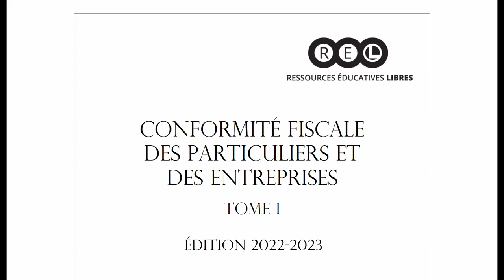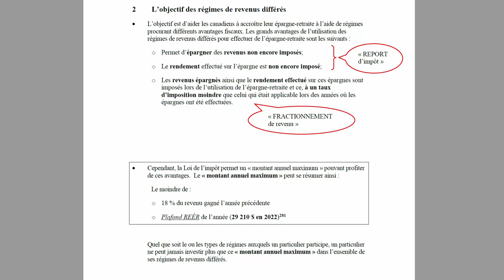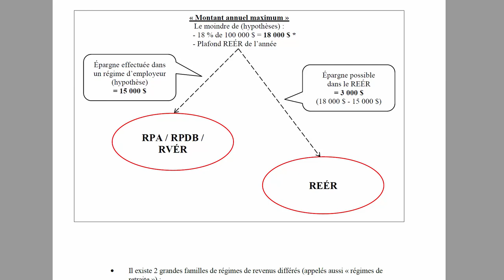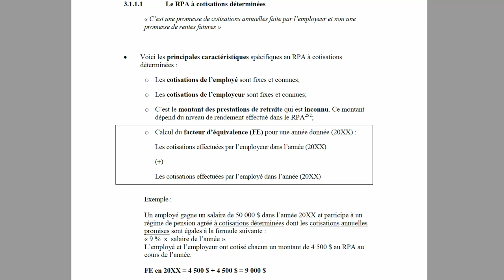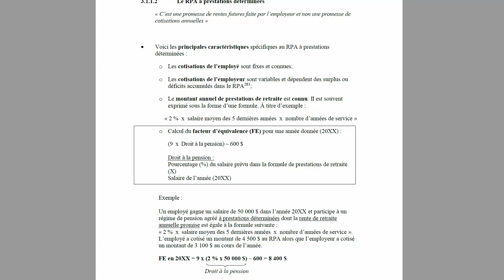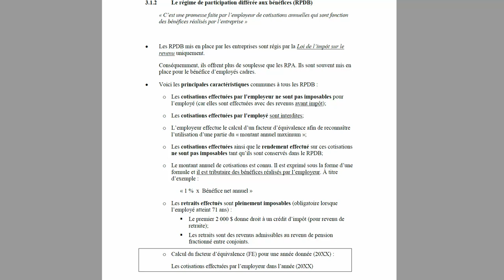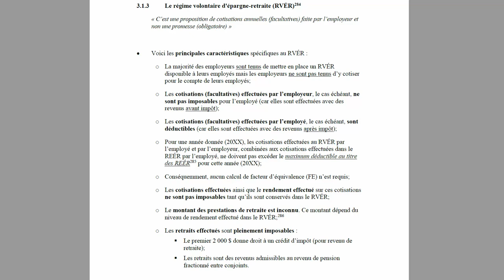Les régimes de retraite d'employeurs (RPA, RPDB)